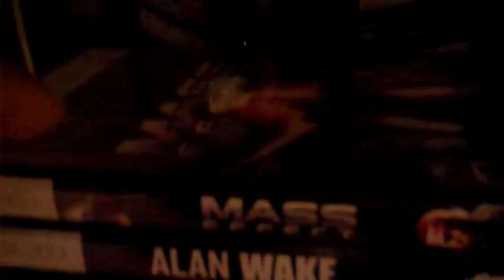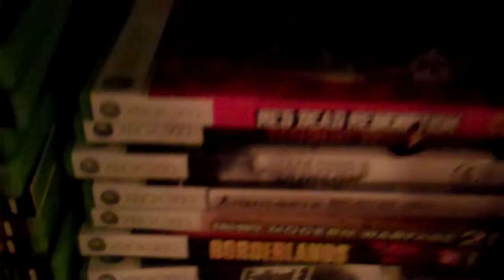What game should I play?! 7-16-2010 Vlog #11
If you watch this, what game should I play after Red Dead Redemption?